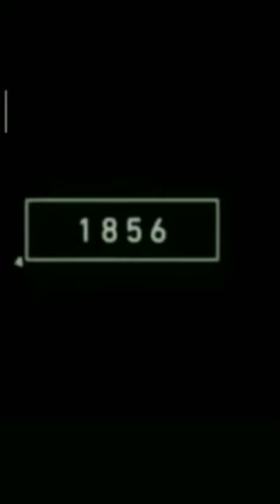Nicobar Pigeon is in 3.543 bce